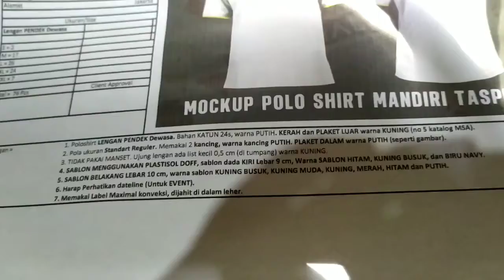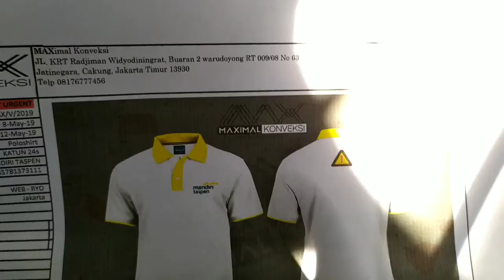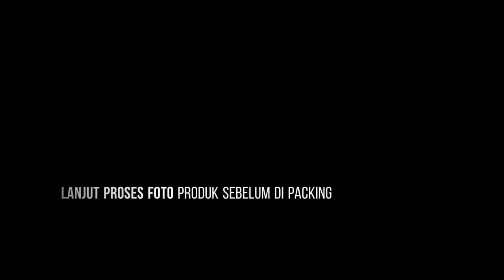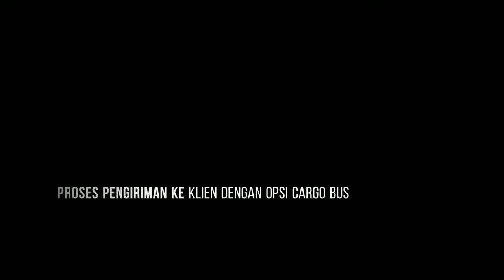mandiritaspen Pengerjaan PoloShirt Mandiri Taspen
Assalamu'alaikum

Kali ini kami mengerjakan PO untuk PoloShirt Mandiri Taspen, dengan materi :

Bahan               : katun combed 24s
Sablon              : Plastisol
Untuk lebih jelasnya mari saksikan video berikut, Terima kasih

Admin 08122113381